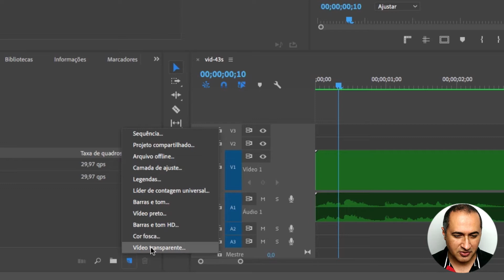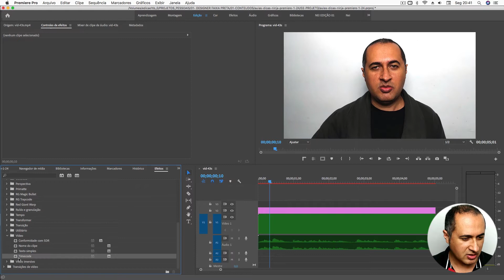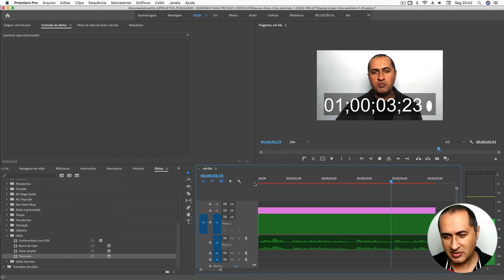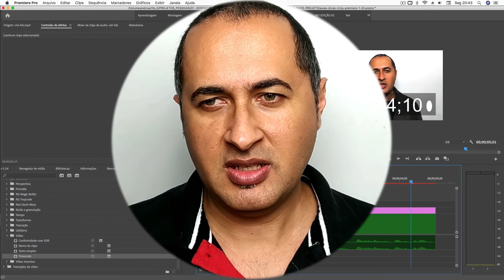Colocando RELÓGIO CRONOMETRO nos seus Vídeos com o Premiere Pro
Nesta aula ensino você a criar um cronometro para por nos seus Vídeos.